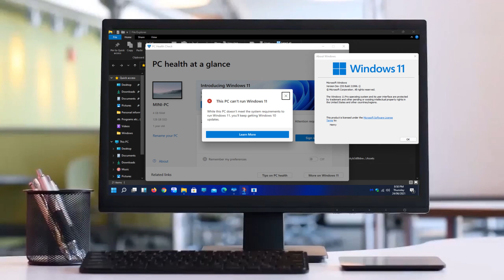Windows 11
Windows 11 is an upcoming major version of the Windows NT operating system developed by Microsoft that was announced on June 24, 2021, and is the successor to Windows 10, which was released in 2015.